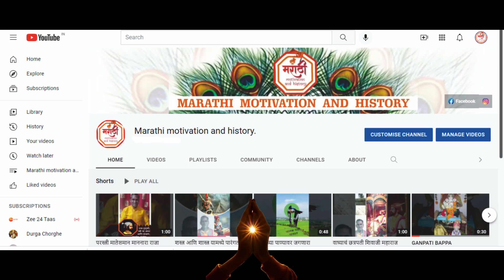प्रति तिरुपती बालाजी मंदिर कोणी बांधले | Prati Balaji Temple Ketkawale, Pune, Maharastra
या व्हिडिओमध्ये पाहणार आहोत.
कोणी बांधले प्रति तिरुपती बालाजी मंदिर, केतकावळे

पुणे जिल्ह्यात पुण्यापासून ४० कि.मी. अंतरावर पुरंदर किल्ल्याच्या परिसरात केतकावळे हे सुमारे दोन हजार लोकसंख्येचं छोटस गाव आहे. याच गावात व्यंकटेश्वरा हॅचरीज या उद्योगसमूहाच्या ट्रस्टने प्रति तिरुपती बालाजी मंदिर बांधलं आहे.  मूळच्या तिरुमला-तिरुपती येथील मंदिराची ही प्रतिकृती आहे.  तर केतकावळे येथील देवस्थानाचा परिसर सुमारे २३ एकरांचा आहे. प्रत्यक्ष मंदिर हे अडीच एकरांवर बांधलेलं आहे.
श्री बालाजी हा विष्णूचा अवतार मानला जातो. त्यामुळे विष्णू मंदिर बांधण्यासंबंधी जे पारंपरिक नियम आहेत त्यांचं इथे पालन करण्यात आल्याचं सांगण्यात आलं. या मंदिराचा प्रत्येक भाग म्हणजे बालाजीचे शरीरावयव आहेत.

Mini Tirupati, Sri Venkateshwara,
Prati Balaji Temple Pune, Maharastra , INDIA
This Temple just like Tirupati Balaji Temple.
This temple is situated in Ketkawale Village,
केतकावले गावं पुणे
बालाजी मंदिर पुणे